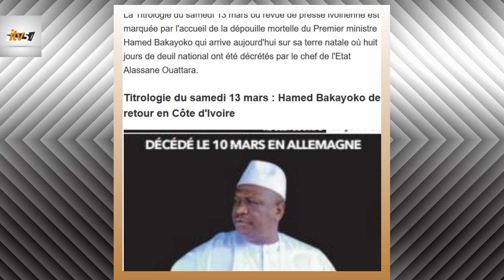Décédé en Allemagne, Hamed Bakayoko arrive aujourd'hui